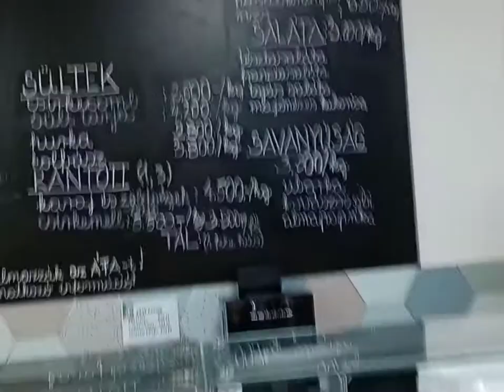breakfast @ Celldomolk Hungary 🇹🇯